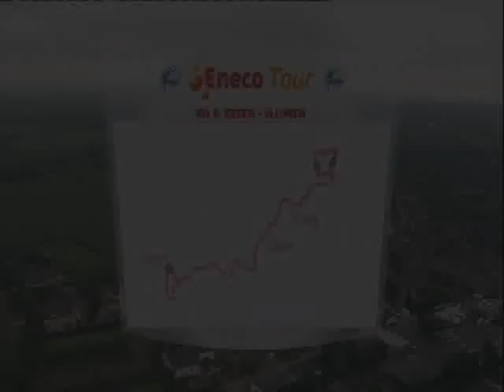Yauheni Hutarovich - Eneco Tour 2013 (2è partie)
Medley des étapes 3 et 4 de l'Eneco Tour 2013